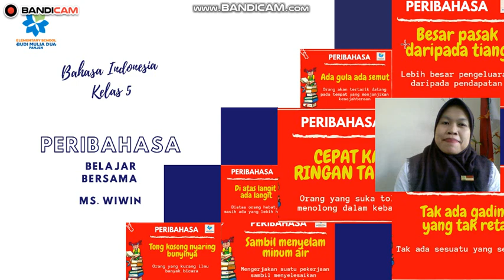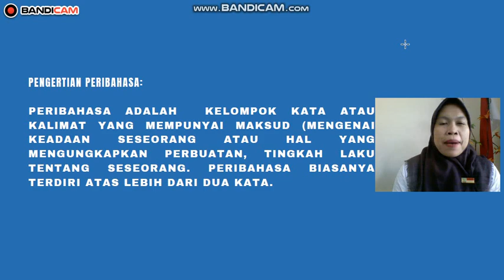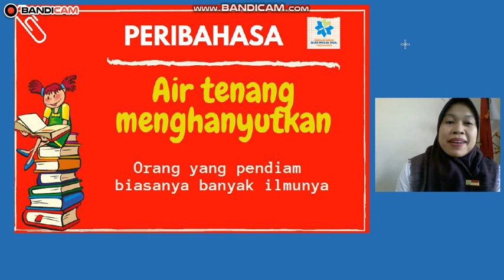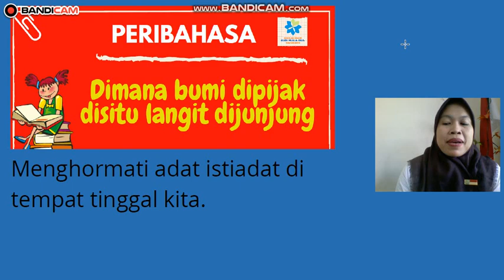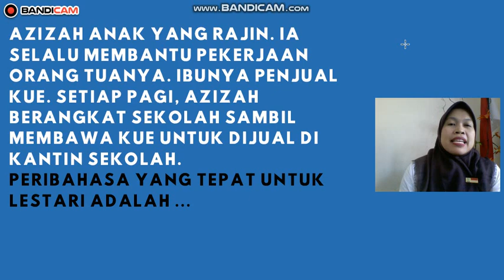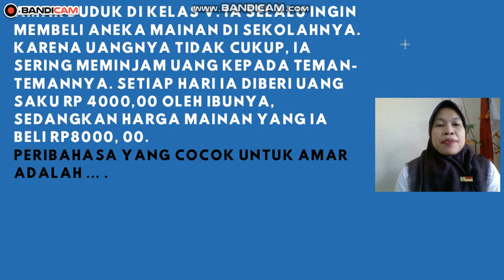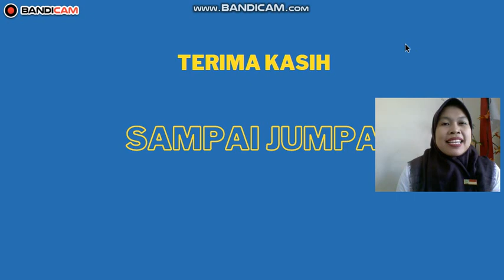BELAJAR PERIBAHASA | B. INDONESIA GRADE 5